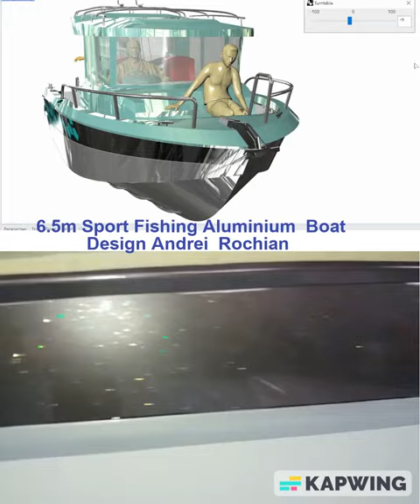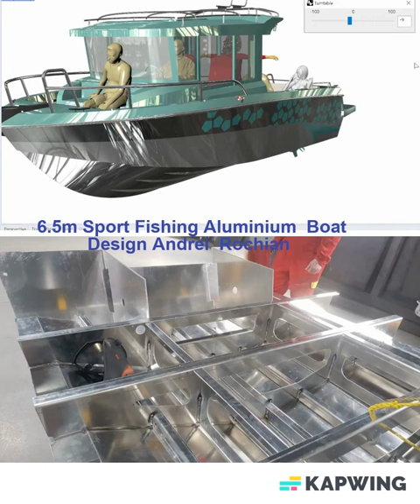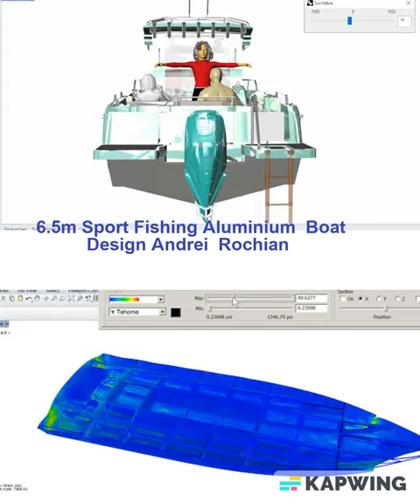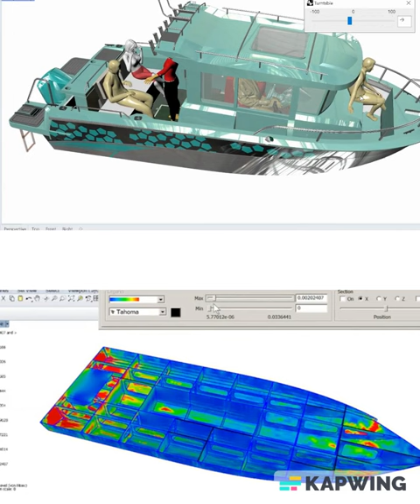6.5m Sport Fishing Aluminium Boat Design Andrei Rochian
6.5m Sport Fishing Aluminium  Boat
Design Andrei  Rochian